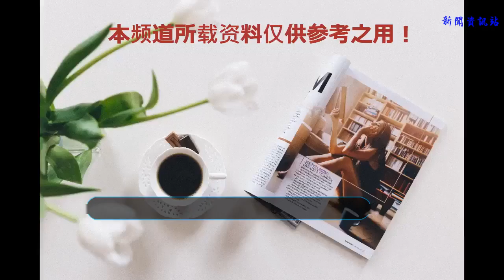EdtechXGlobal 創始人: 數字教育是整個世界的重啟按鈕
看點：不可否認的是，數字教育必將帶來巨大的變革，但它緩慢的被采用速度卻正在浪費著它能給世界帶來的潛在利益。
教育的逐步數字化必須被視為一股長期上升的潮流，有能力成為改善全球經濟的“教育超級紅利”。
然而，盡管出現了數字典范式的轉變，教育界對這些技術的采用速度仍低于其他行業。重新思考“數字化教育服務”可以加速創新教育技術的融合，更好地讓社會為21世紀的就業做好準備。
下面描述的5個全球趨勢說明了教育數字化的加速有可能會成為重新設置世界格局的開關。

洞見1：長期性上升
關于即將到來的教育科技雪崩，人們進行了大量討論，但我們認為，到來的反而會是一場長期的上升浪潮。盡管教育市場最近才開始數字化，但其規模已經是媒體行業的三倍。相比于娛樂和內容產業35%的數字化，預計目前只有5%的教育市場是數字化的。
然而，教育的數字化無疑將會更加緩慢；我們估計要比傳媒業的數字化速度要慢5倍。這種耗時的數字集成可以進一步歸因于一系列關鍵的利益相關者，包括了：教育機構、學校、政府、機構、教師和家長。不可否認，采用教育技術創新值得等待，但顯然需要耐心。

洞見2：教育超級紅利
在凸顯經濟合作與發展組織國家的人均國內生產總值和教育標準之間有著明顯的聯系的實證研究中可以看出教育對于經濟的重要性。國際學生評估項目（PISA）的分數進一步說明了這一點，該研究證明了一個顯著的結果：一個國家的PISA分數增加25分會帶來相當于每個公民獲得10萬美元回報的結果。
提高25點是可能實現的；對于法國或英國來說，這就等于將教育水平提高到芬蘭的水平。我們預期，那些通過投資于有效的數字教育解決方案來主動實現這一增長的國家可能會因此獲得巨大回報。

洞見3：數字范式的轉變
數字化帶來的破壞性并不是一件新鮮事，因為它已經出現在了許多領域中。從數字音樂的銷售已經超過了實體音樂的音樂產業中，我們注意到一個正在以音樂作為一種服務的形式發展的值得注意的商業模式。尤其是，流媒體音樂正在迅速增長，而數字下載正在穩步減少。
音樂作為一種服務的概念已經逐漸取代了現有的消費者模式，即音樂是一種“需要擁有”的產品；現在消費者尋找的一種可以很容易地以所需要的形式、在對他們最方便的時候獲取的替代性音樂服務。
通過與音樂產業的類比，我們可以看到教育數字化所需要學習到的關鍵知識，特別是“數字教育作為一種服務”的概念。這似乎是老生常談，但這個方法意義重大。要使數字教育無處不在，我們必須摒棄我們只是將現有產品和解決方案數字化的觀念。我們需要重新思考數字教育作為一種服務這一概念；類似于學校如何提供服務，而不是產品。
在慕課（MOOC）的世界里，這種進化已經很明顯了。慕課最初是一種數字內容引擎，在全球范圍內向受眾廣泛傳播。然而，隨著服務變得越來越精致，慕課現在開始發展為一種服務方式。一種可行的商業模式與這種復雜性有關，因此如果我們分析領先的慕課平臺Couera，我們可以看到從完成課程中獲得的收入顯著增長。

洞見4：但是未來需要我們嗎？
盡管我們開始改變培訓和學習的方式，但我們是否正在培養21世紀職場所需的技能?從技術進步打造出的IBM沃森計劃到谷歌的無人駕駛汽車，我們必須明智地思考人類的位置。
今天的工作不是明天的工作。在這個不斷變化的市場中，教育和培訓的目的必須不斷發展和進化，為個人提供輕松學習新技能的能力，不僅在我們年輕的時候，而且要在我們工作的各個階段。

洞見5：世界經濟秩序的變化
國際貨幣基金組織（IMF）在2013年宣布，以購買力衡量的新興市場的GDP水平首次超過了發達經濟體。IMF《世界經濟展望》的估計顯示，到2020年，全球GDP的60%以上預計將出現在新興市場國家。如果你把這些GDP趨勢與不斷發展的數字和社會動態相結合，就會發現一股無法控制的潛流。
到2017年，全球新興市場將比發達經濟體發展更多的數字基礎設施。30歲以下的世界人口中有超過90%將會在新興市場中，他們明顯渴望“學會掙錢”。在這個不斷變化的世界中，自由獲取的數字資源可以帶來適應變化的技能和培訓。如果你必須預測哪個地區會對這個世界做出反應，那么世界上的“初創國家”將是最好的猜測選擇。
因此，數字教育是整個世界的重啟按鈕。
智見微信公眾號：zhijiantalks
搜狐教育·智見精選自“英國教育思維”公眾號，未經允許，謝絕轉載！